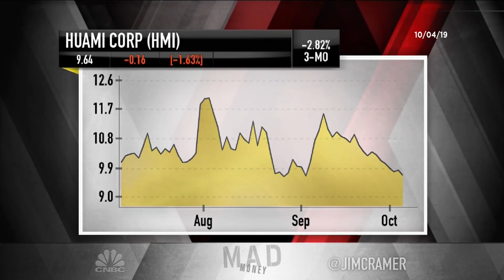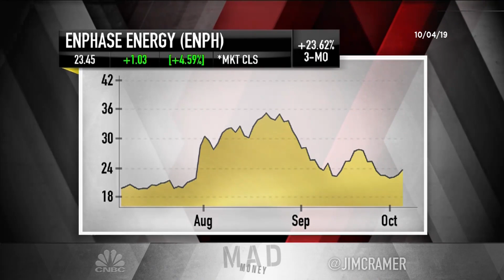Cramer's lightning round: I think Nike goes higher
Jim Cramer takes calls and delivers his thoughts to callers about their favorite stock picks of the day.